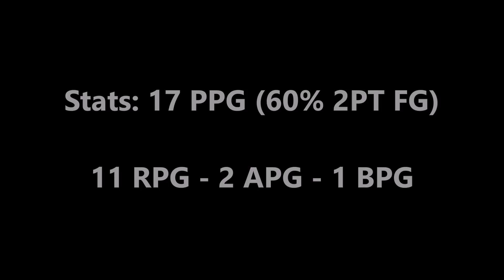Thomas Robinson - Highlights 2021